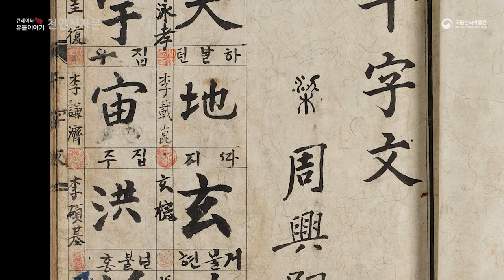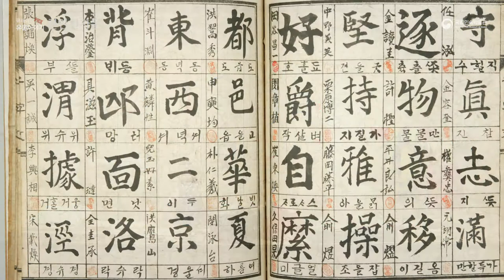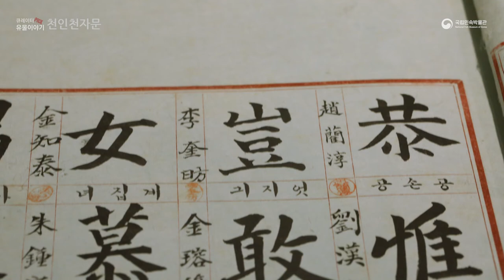큐레이터 pick!유물이야기-천인천자문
스물네번째 유물은 "천인천자문"입니다.

천인천자문은 집안에 아이가 태어나면
할아버지나 아버지가 천 명의 지인들에게 일일이
찾아 다니며 부탁하여 한 글자씩을 받아 만든 책입니다.

"천인천자문"을 만나보세요!